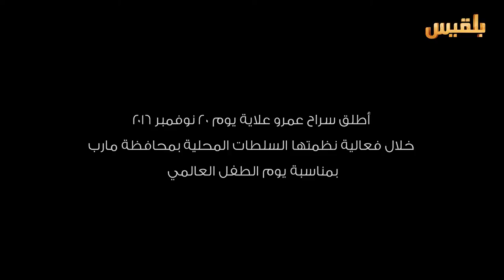لست وحدك | مليشيا الحوثي والمخلوع تستهدف الأطفال بالقتل والتجنيد | تقديم: عبدالله الحرازي